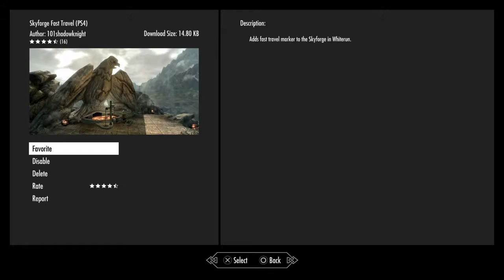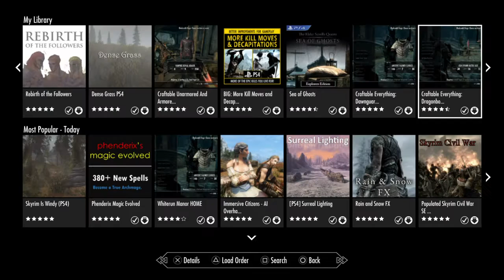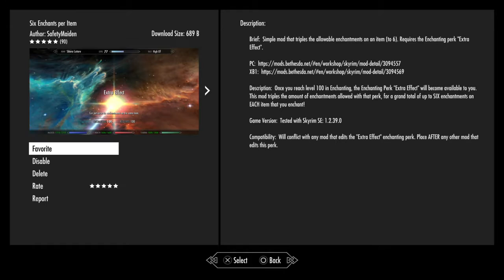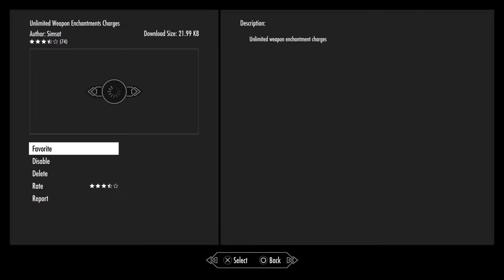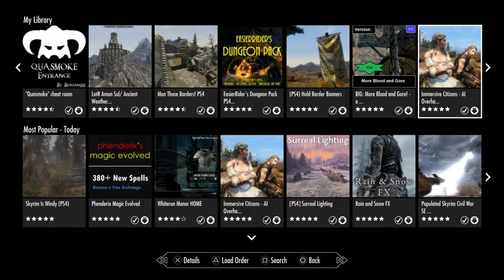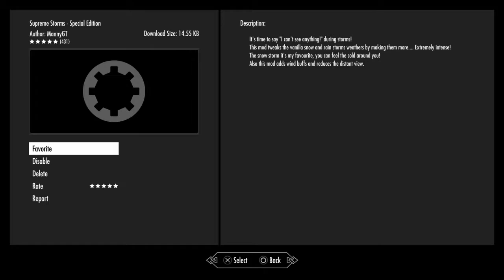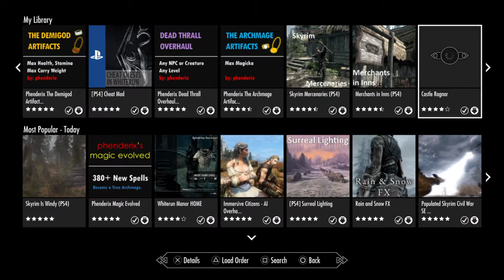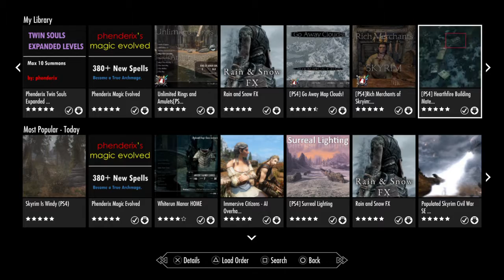Skyrim 50+ Mods No Conflicts